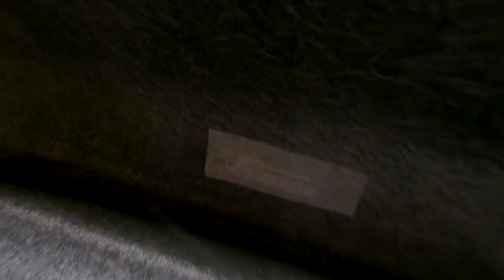I cant believe we found this on Facebook marketplace!! **Original JDM parts!!**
Ben & Chris 🤘🏻❤️

Use codes
Cowabunga & cowabunga5